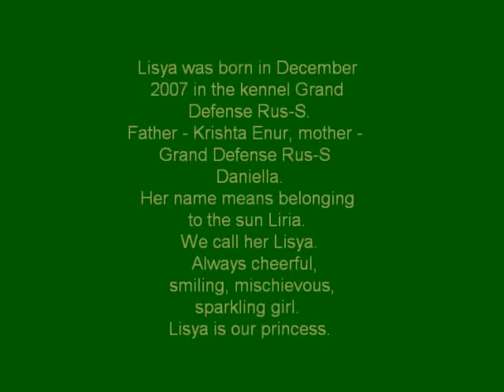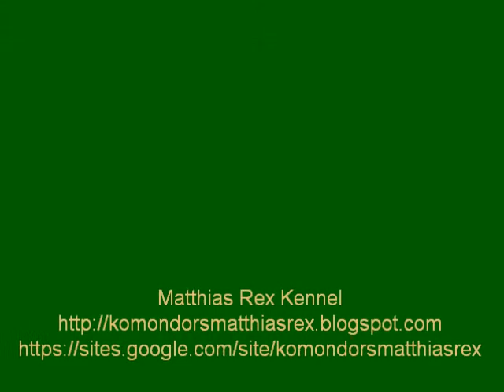Komondor Napi Liriya